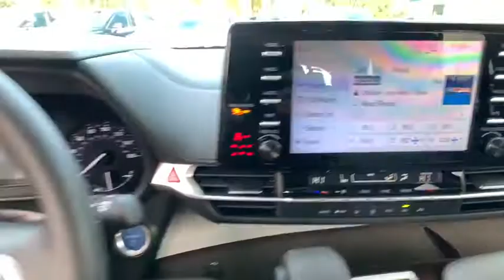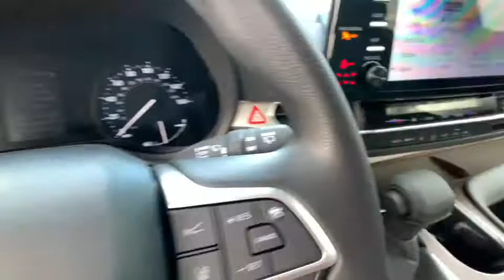2021 Toyota Sienna Carson City, Reno, Northern Nevada, Dayton, Lake Tahoe, NV 64268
MIDNGT BLK MET New 2021 Toyota Sienna available in Carson City, Nevada at Carson City Toyota. Servicing the Reno, Northern Nevada,  Dayton, Lake Tahoe, NV area.

2-stage unlocking doors,ABS (4-wheel),Active head restraints (dual front),Adaptive cruise control,Air filtration,Airbag deactivation (occupant sensing passenger),Antenna type (diversity),Antenna type (mast),Anti-theft system (engine immobilizer),Armrests (dual front),Armrests (rear outboard seats),Assist handle (front),Assist handle (rear),Automatic emergency braking (front pedestrian),Automatic emergency braking (front),Auxiliary audio input (Bluetooth),Auxiliary audio input (USB),Auxiliary audio input (iPod/iPhone),Auxiliary audio input (jack),Auxiliary engine cooler,Axle ratio (3.00),Battery (maintenance-free),Battery saver,Body side reinforcements (side impact door beams),Braking assist,Bumper detail (rear protector),Camera system (rearview),Cargo area light,Center console (front console with storage),Center console (illuminated),Child safety door locks,Child seat anchors (LATCH system),Clock,Compass,Connected in-car apps (Yelp),Connected in-car apps (sports),Connected in-car apps (stocks),Connected in-car apps (weather),Conversation mirror,Crumple zones (front),Crumple zones (rear),Cupholders (front),Cupholders (illuminated),Cupholders (rear),Cupholders (third row),Daytime running lights,Digital odometer,Door handle color (body-color),Driver assistance app (roadside assistance),Driver information system,Driver seat power adjustments (8),Driver seat power adjustments (height),Driver seat power adjustments (lumbar),Driver seat power adjustments (reclining),Easy entry (manual rear seat),Electronic brakeforce distribution,Electronic messaging assistance (voice operated),Electronic messaging assistance (with read function),Emergency locking retractors (front),Emergency locking retractors (rear),Emergency locking retractors (third row),Energy absorbing steering column,Exhaust tip color (stainless-steel),External temperature display,Floor material (carpet),Front air conditioning (automatic climate control),Front air conditioning zones (dual),Front airbags (dual),Front airbags (passenger seat cushion),Front brake diameter (12.9),Front brake type (ventilated disc),Front bumper color (body-color),Front headrests (2),Front headrests (adjustable),Front seat type (captains chairs),Front seatbelts (3-point),Front shock type (gas),Front spring type (coil),Front stabilizer bar (diameter 26 mm),Front struts (MacPherson),Front suspension classification (independent),Front suspension type (lower control arms),Front wipers (variable intermittent),Fuel economy display (MPG),Fuel economy display (range),Gauge (tachometer),Grille color (black with chrome accents),Headlights (auto delay off),Headlights (auto high beam dimmer),Headlights (auto on/off),Headlights (halogen),Heated windshield wiper rests,Hill holder control,Hybrid Gas Engine HP (189),Impact sensor (alert system),Impact sensor (fuel cut-off),In-Dash CD (MP3 Playback),In-Dash CD (single disc),Infotainment screen size (7 in.),Instrument cluster screen size (4.2 in.),Interior accents (metallic-tone),Internet radio app (Slacker),Internet radio app (iHeartRadio),Knee airbags (driver),Laminated glass,Lane deviation sensors,Lane keeping assist,Liftgate window (fixed),Mirror color (body-color),Multi-function display,Multi-function remote (keyless entry),Multi-function remote (panic alarm),Navigation app (Scout GPS Link),One-touch windows (4),Overhead console (front),Passenger seat manual adjustments (4),Passenger seat manual adjustments (reclining),Phone (hands free),Power brakes,Power door locks (anti-lockout),Power door locks (auto-locking),Power outlet(s) (12V cargo area),Power outlet(s) (two 12V front),Power steering,Power windows (lockout button),Power windows (safety reverse),Pre-collision warning system (audible warning),Pre-collision warning system (pedestrian detection),Pre-collision warning system (visual warning),Radio (AM/FM),Radio (HD radio),Radio (touch screen display),Radio (voice operated),Radio data system,Reading lights (front),Reading lights (rear),Reading lights (third row),Real time traffic,Rear air conditioning (automatic climate control),Rear air conditioning (independently controlled),Rear air conditioning zones (single),Rear brake diameter (12.2),Rear brake type (disc),Rear bumper color (body-color),Rear door type (liftgate),Rear headrests (3),Rear headrests (adjustable),Rear privacy glass,Rear quarter windows (manual),Rear seat (sliding),Rear seat folding (split),Rear seat manual adjustments (reclining),Rear seat type (40-20-40 split bench),Rear se